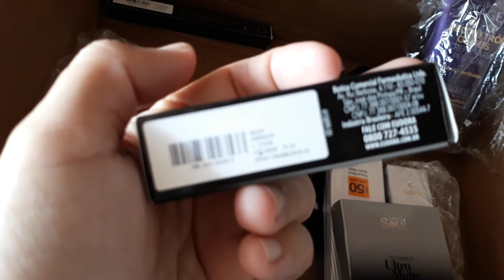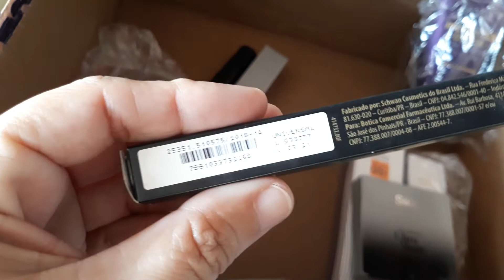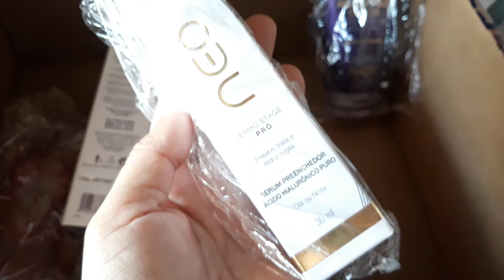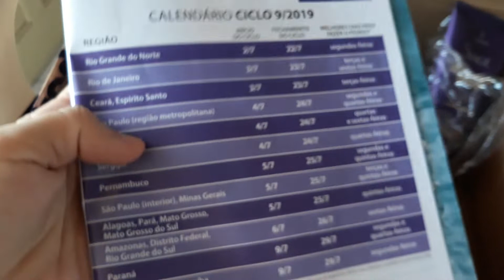EUDORA...PEDIDO CICLO 08 /2019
Pouquinhas coisas ...Mais fiz
Tudo encomenda .